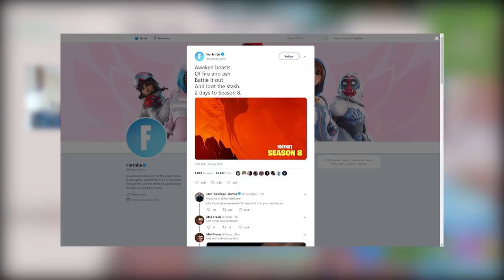FORTNITE NEW SEASON 8 OFFICIAL TEASER #3 NEW BATTLE PASS SKIN!?- Pirates & Beasts Confirmed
💰 FORTNITE NEW SEASON 8 OFFICIAL TEASER #3 BEASTS CONFIRMED in SEASON 8? (Is Fortnite Dying)

❤️ Support-a-Creator: YT_PookieTUBE in the Fortnite Item Shop!

• Exclusive Badge in Chat
• Spot on My Epic Friends